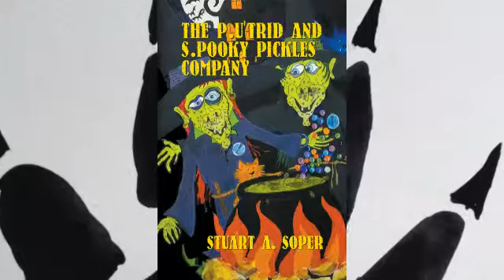"The P.U'trid and S.Pooky Pickles Company" by Stuart A. Soper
Author name: Stuart A. Soper

Title: The P.U'trid and S.Pooky Pickles Company

Page size/soft or hardcover/color or b&w interior/page count/SRP/ISBN:
6x9, soft, b&w, 400 pp, $21.50, 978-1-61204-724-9

On a largely uninhabited snow-covered Island in the Thames Estuary, Jim Fitz is caught attempting to steal from the three witches who live there. Finding a wooden chest in the witches’ shack, he is disappointed to discover it contains nothing more than rubbish. The witches question and taunt Jim, and then show him the real truth behind The Chest of Vulcanus and the wonders therein.

Making a break for the door, Jim is stopped by the evil Mdm. Creep Fungus, who casts a spell, turning him for all but one hour each night into an enormous hound with a meow like a cat. Following a disagreement, the witches Phlegmella U’trid and Smogmella Pooky fly into the night to get away from the evil witch Mdm. Creep Fungus. The two witches decide to buy Gibbets Farm, where they will start their very own pickle factory, and also begin the process of secretly integrating witches into the mortal world.

More than four hundred years later, Angela and Tom U’trid find themselves on Gibbets Farm for summer holiday. Here they meet their Aunts Phlegmella and Smogmella for the first time since they were babies.

Join Angela and Tom as they learn about their heritage in the fun-filled novel The P.U’trid and S.Pooky Pickles Company.

Stuart A. Soper grew up on Canvey Island in Essex, the island where the book starts. He is currently travelling full-time in the U.K in his motorhome named Mini the Moho. This is the first book in a series.